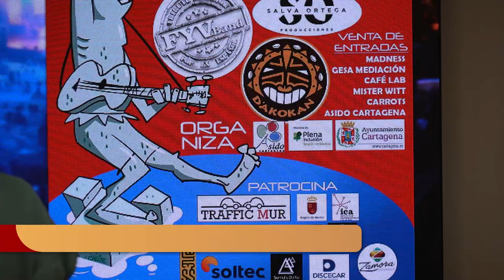El nuevo grito solidario de Asido Cartagena llega al Parque Torres con un concierto este sábado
Batucada, flamenco y mucho pop de las últimas décadas se darán cita en el Auditorio Paco Martín del Parque Torres de Cartagena el próximo sábado 7 de octubre en la novena edición del festival El Grito de Asido Cartagena. Será de la mano de los tres artistas invitados este año: el grupo de la Región FYVBand, la banda de percusión y batucada D'Akokan y el artista flamenco Christopher Martínez. El concierto ha sido presentado en el Palacio Consistorial por la edil de Política Social, Familia e Igualdad, Cristina Mora, junto con la presidenta de Asido, Maribel Paredes, e integrantes de esta asociación cartagenera sin ánimo de lucro.

Los beneficios del concierto tendrán por objetivo apoyar la integración de los niños con síndrome de Down en sus colegios a través del programa que Asido Cartagena desarrolla en centros de la comarca. Las entradas, que tienen un precio de 10 euros, se podrán adquirir en puntos de venta autorizados: Carros Área (Alameda De San Antón, 26), Madness (Calle Floridablanca, 10), Gesa Mediación (Calle Nápoles, 9), Café Lab (Calle Intendencia 8 y 10) y la propia Asido Cartagena (Avenida Génova, 7. Polígono residencial de Santa Ana). La asociación también ofrece una fila 0, en el número de cuenta ES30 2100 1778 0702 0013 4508, en la que se puede hacer la aportación solidaria.

Las madres, padres y todas las familias de personas con síndrome de Down y discapacidad intelectual de Asido Cartagena organizan esta fiesta para dar a conocer la asociación y recaudar fondos para seguir trabajando por la plena inclusión a través del proyecto Inclusión Educativa de la organización. El festival cuenta con el apoyo del Ayuntamiento de Cartagena cediendo el auditorio para la celebración de los conciertos, así como la colaboración desinteresada de las propias bandas que componen el cartel.

La edil Cristina Mora ha destacado en la presentación que "la concejalía de Política Social, Familia e Igualdad ha estado, está y seguirá estando de la mano del gran trabajo que está realizando Asido, precisamente para dar visibilidad a la gran labor que estáis haciendo, de la gran labor también que se está consiguiendo, de la mano de ellos para que numerosos proyectos inclusivos que están en marcha tengan esa visibilidad. Mientras que la presidenta de Asido, Maribel Paredes, ha animado a los cartagenero a llenar el Parque Torres este sábado: "Este año tenemos que superarnos. El auditorio tiene que verse lleno hasta la bandera gracias a la solidaridad de todos los cartageneros". Por su parte, el usuario de Asido Alberto García ha avanzado que "va a ser un día en el que todos lo vamos a pasar muy bien". Mientras que la usuaria de Asido Paula Andreu ha recordado que "el dinero va destinado a ayudar a Asido Cartagena, que está trabajando para que los niños pequeños no sufran acoso en el colegio, y vivan el derecho a sentirse como uno más".

Formado por seis músicos hace más de 10 años, FYVBand ofrecerá buen rollo en el escenario con sus ritmos de las décadas de los 80 y 90. El cantante Christopher Martínez viene a poner la nota de flamenco, una oportunidad perfecta para deleitarse con las canciones de su disco 'Ilusión'. El grupo D'Akokan por su parte, repite un año más en el festival con músicos capaces contagiar a cualquier público su ritmo en todo tipo de desfiles espectáculos, gracias a sus interpretaciones llenas de alegría.

CARTEL DE PEDRO SABIOTE

El cartel de este año está diseñado por el reconocido ilustrador Pedro Sabiote que publica sus creaciones en el diario La Opinión. Para conoce conocer cómo están siendo los preparativos y los detalles de este evento se puede seguir a Asido Cartagena en Facebook e Instagram.

Asido Cartagena es una entidad sin ánimo de lucro que nació en 1993 y ofrece servicios de Atención Temprana, Centro Ocupacional, Centro de Día, Servicio de Empleo, Servicio de Apoyo a Familias, Apoyo Psicopedagógico y Escolar, así como programas de Ocio y Tiempo Libre. Además, compone, junto a otras 29, Plena inclusión Región de Murcia, la federación de asociaciones de familias de personas con discapacidad intelectual.

Plena Inclusión Región de Murcia es el resultado de la unión de más de 3.000 familias que trabajan en común por el bienestar de las personas con discapacidad intelectual formando 29 entidades con 700 profesionales y 300 voluntarios. En toda España, Plena inclusión está formada por 891 entidades repartidas por el territorio español. Representa a más de 106.700 personas con discapacidad intelectual,
235.000 familiares,24.000 profesionales y 8.000 personas voluntarias.